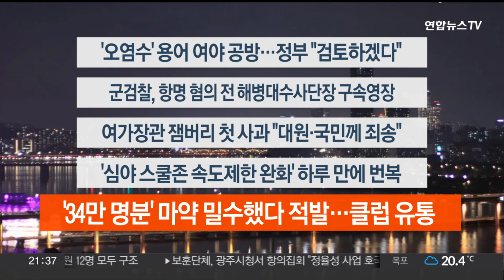[이시각헤드라인] 8월 30일 뉴스투나잇1부 / 연합뉴스TV (YonhapnewsTV)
[이시각헤드라인] 8월 30일 뉴스투나잇1부

■ '오염수' 용어 여야 공방…정부 "검토하겠다"

한덕수 국무총리가 후쿠시마 원전 오염수의 '오염수' 용어를 변경하는 방안을 검토하겠다고 말했습니다. 한 총리는 정확히 얘기하면 '과학적으로 처리된 오염수'라며 정부에서 검토해보겠다고 언급했습니다. 여당은 '오염 처리수'로 공식화하겠다고 밝혔습니다.

■ 군검찰, 항명 혐의 전 해병대수사단장 구속영장

군검찰이 항명 혐의로 수사중인 박정훈 전 해병대 수사단장에 대해 사전 구속영장을 청구했습니다. 국방부는 박 전 단장이 계속 수사를 거부하는 상황에서 사안의 중대성 등을 고려해 영장을 청구했다고 밝혔습니다.

■ 여가장관 잼버리 첫 사과 "대원·국민께 죄송"

김현숙 여성가족부 장관이 잼버리 사태와 관련해 처음으로 사과의 뜻을 밝혔습니다. 국회에 출석한 김 장관은 스카우트 대원들과 국민들께 진심으로 사과한다고 말했습니다. 거취 등 책임론과 관련해선 감사원 감사가 먼저라며 충실히 임하겠다고 언급했습니다.

■ '심야 스쿨존 속도제한 완화' 하루 만에 번복

경찰이 오는 1일부터 심야 시간대 어린이보호구역 속도제한을 완화하겠다고 발표했다가 하루 만에 사실상 번복했습니다. 경찰청은 보도자료를 통해 스쿨존 시간제 속도제한을 본격 시행한다고 했다가, 시범운영 중인 전국 8개소에서 우선 운영하고 이후 확대하겠다고 입장을 바꿨습니다.

■ '34만 명분' 마약 밀수했다 적발…클럽 유통

약 34만명이 투약할 수 있는 양의 마약을 태국에서 국내로 몰래 들여온 20~30대가 무더기로 붙잡혔습니다. 이들은 범행 때 마다 조직을 만들고 해산하기를 반복하면서, 강남 클럽을 중심으로 마약을 유통하고 소비했습니다.